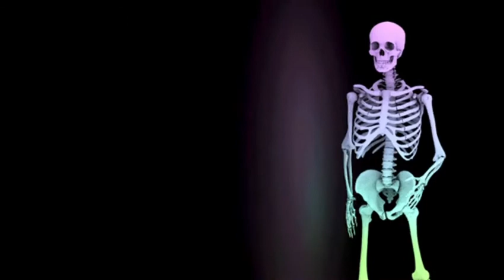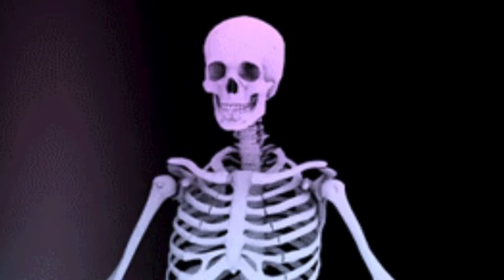#4 믹스디제이_DJ real mix Soul feeling Music B2OS MONT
DJ real mix Soul feeling Music  B2OS  MONT
house. deep.
멍.운동.그냥.나와.적셔.불타.